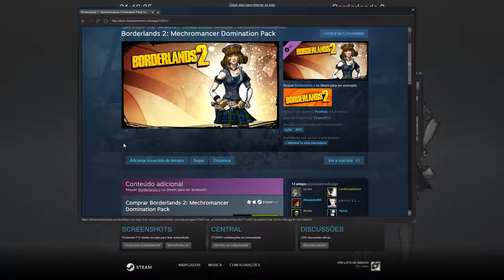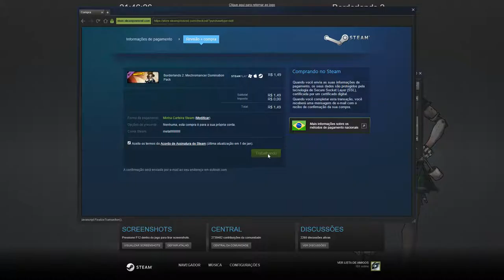Borderlands 2 #01 - Las longas Aventuras (feat. Ajx8 e Djcodo)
O Maximo de Qualidade!!! Confira o canal  de games